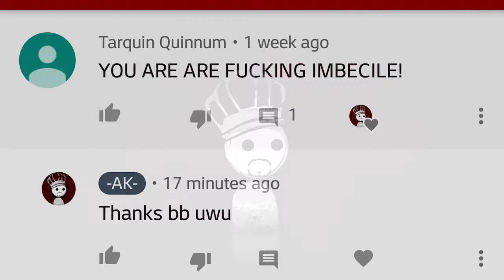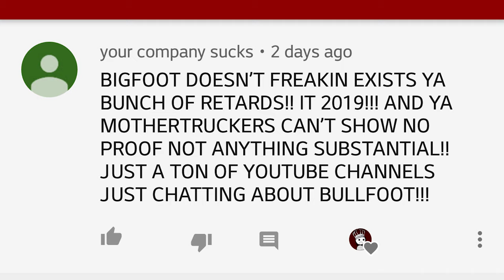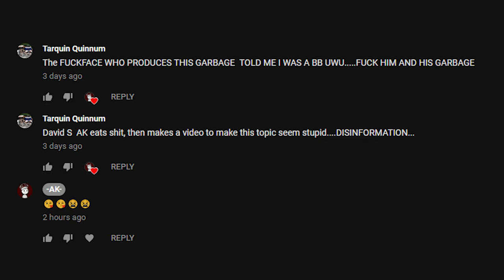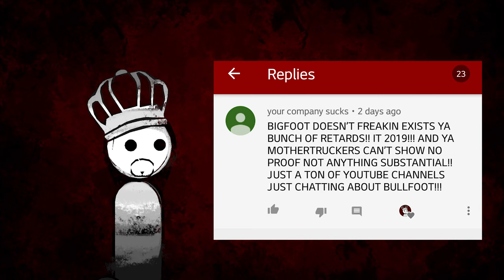YouTube Comments Problem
Not sure how wide spread this is, but I felt the need to bring it up in case it was more common.